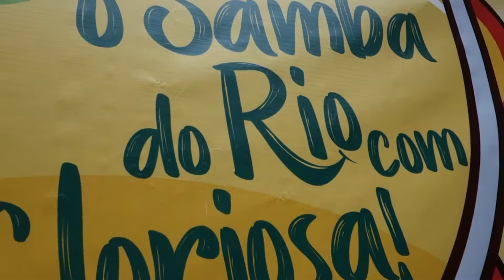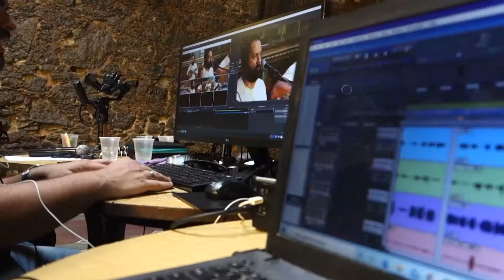Making off Projeto "Viva o Samba do Rio com a Gloriosa"